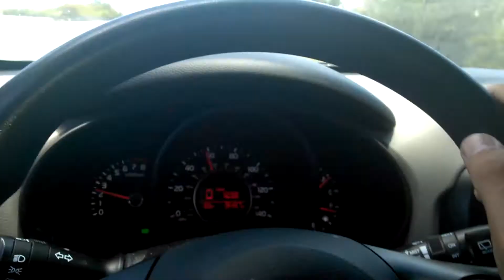June 19,2015 Florida keys part 2